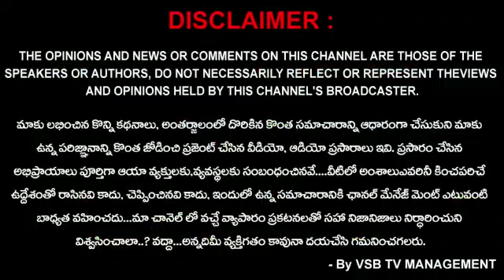మీకు రావాల్సిన సొమ్ము చేతికి రావటం లేదా..? || ఆదిపూడి వారి నిత్య పరిహారాలు (24-12-2021)